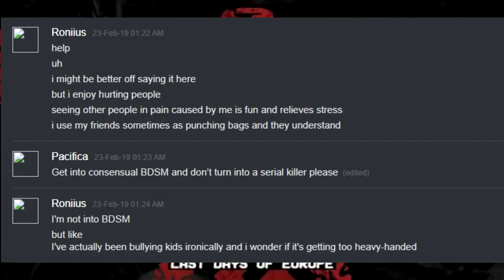TNO CIVIL WAR ( HOI4 new order fandom )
As i said: "Your choice is who to believe; Think and only then make a choice"